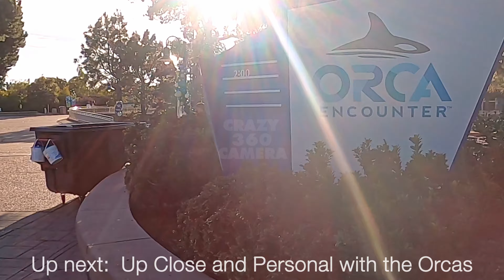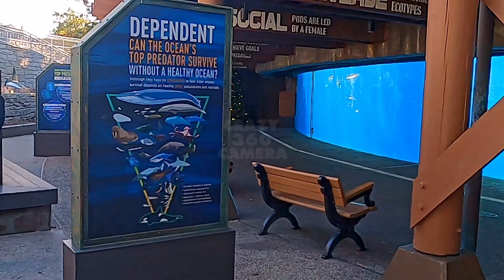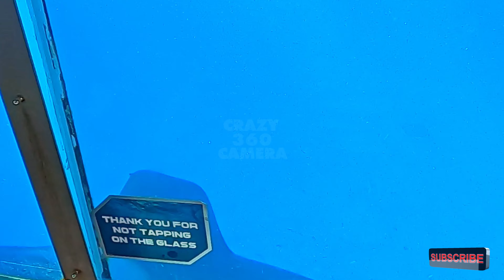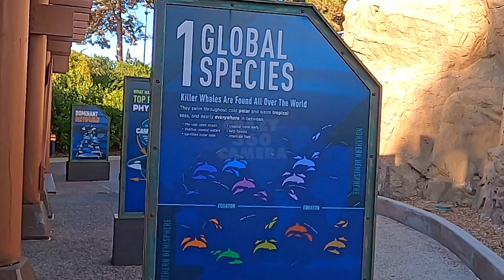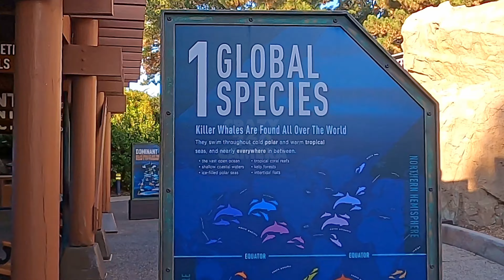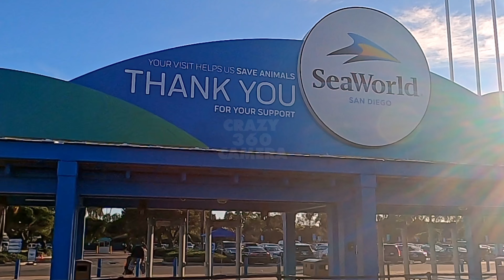Visiting SeaWorld San Diego California with Eli 4K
Visiting SeaWorld San Diego California with Eli, one of our youngest members of team Crazy 360 Camera.
Featured in this video are our wonderful experiences inside Sea World like The Explorer's Reef touch pools, where you can touch sea creatures like reef sharks and other fishes,  sea lions, dolphins, pilot whales, Orcas(Killer Whales), roller coaster rides, and many others.
We made our visit on a week day to avoid too many people.
Hope we could share our fun and enjoyment in visiting Sea World San Diego to you  with this video.